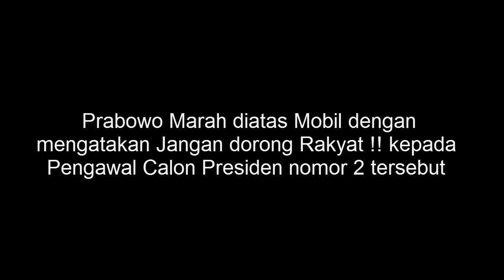JANGAN DORONG RAKYAT!!! RIBUAN MASYARAKAT SAMBUT PRABOWO DI CIANJUR BAK SEPERTI PRESIDEN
Thanks.